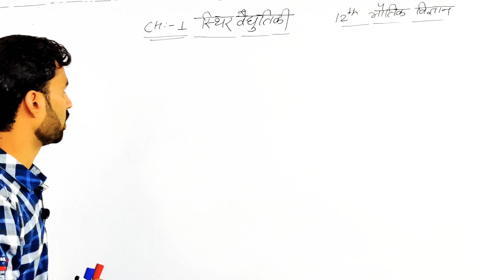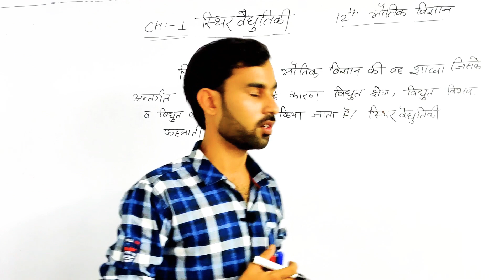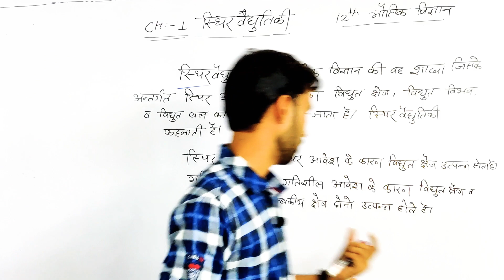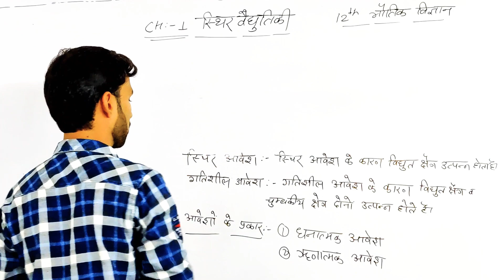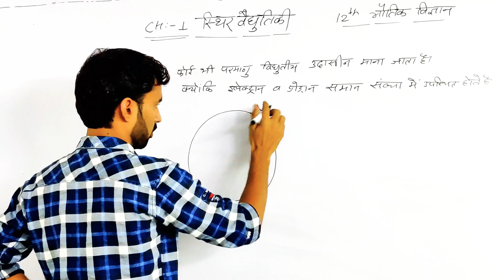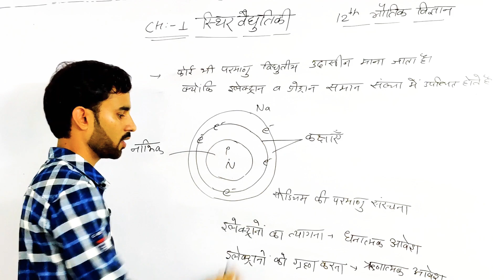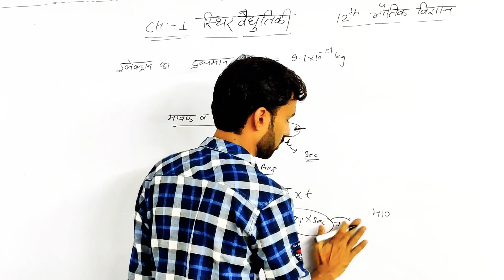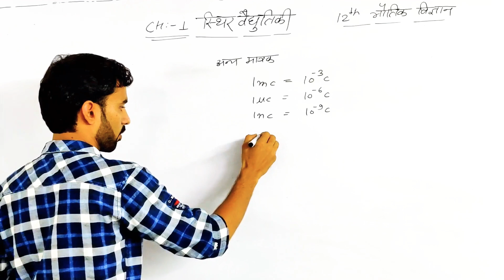अध्याय -1 -विद्युत क्षेत्र (12वीं भौतिक विज्ञान हिंदी माध्यम)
full course of 12th physics ( hindi,english, physics chemistry biology, Mathematicians) available on vector classes application.